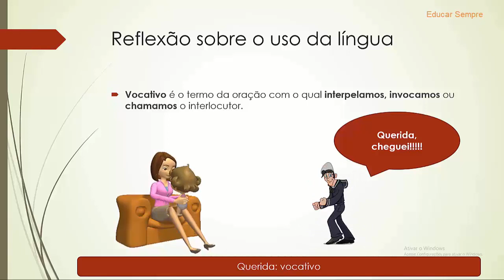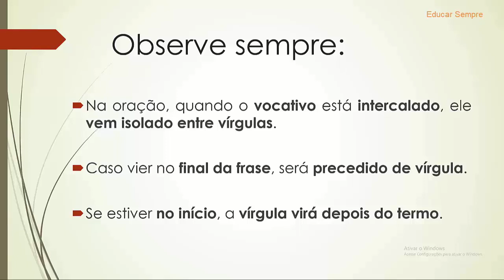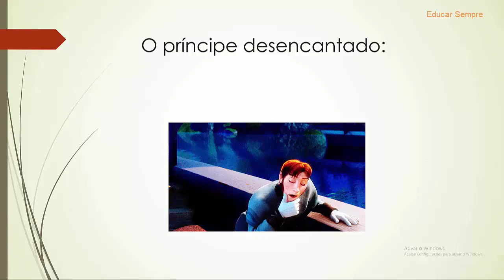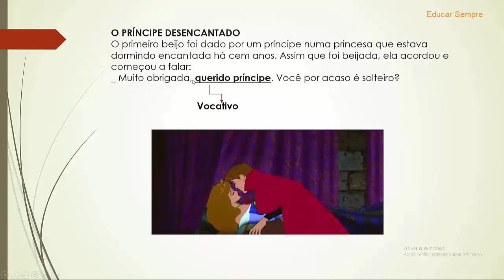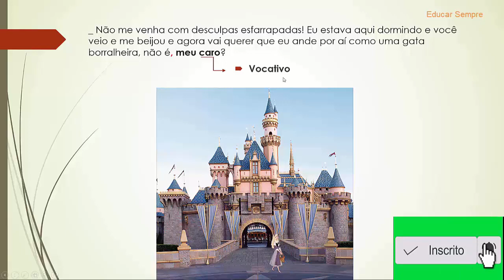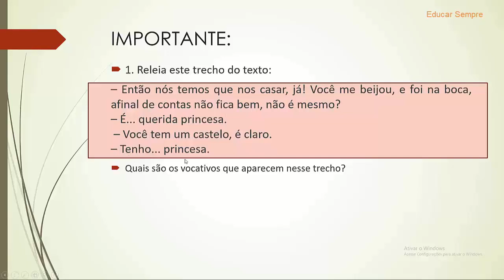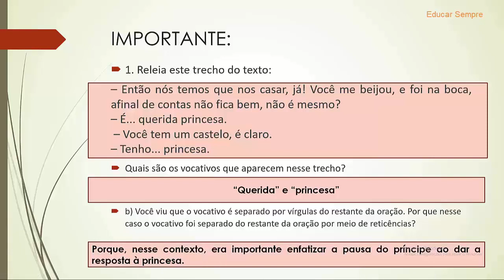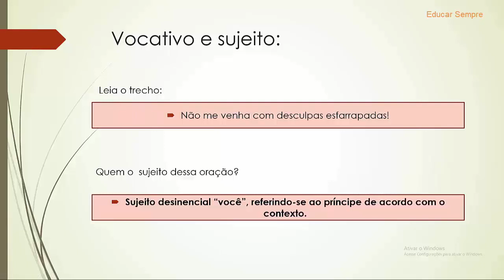Vocativo - Língua Portuguesa